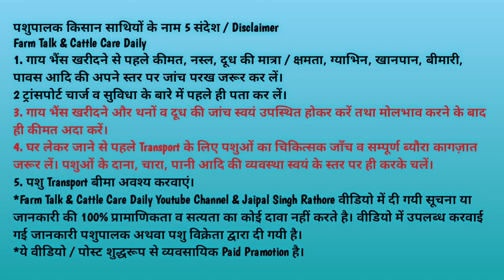2 गाय फ़्री 👍 12 लीटर दूध की गाय 15000₹ से कम में ✅ 14 Tharparkar Sahiwal Cholistani Cow Videos